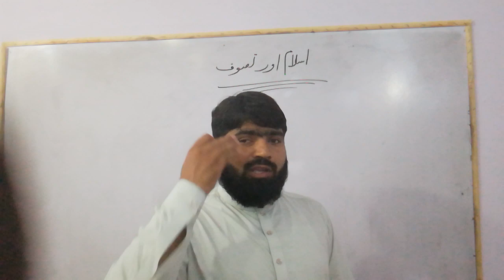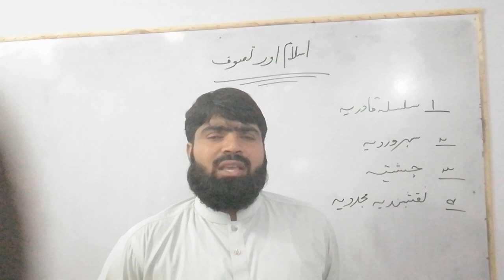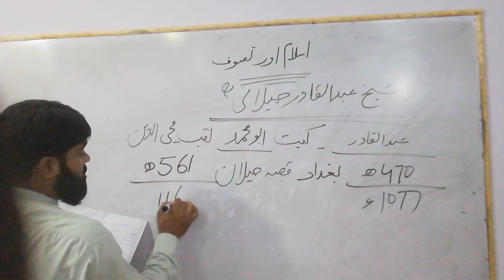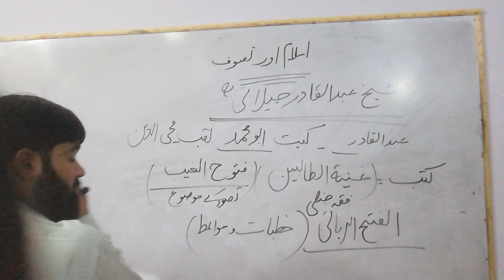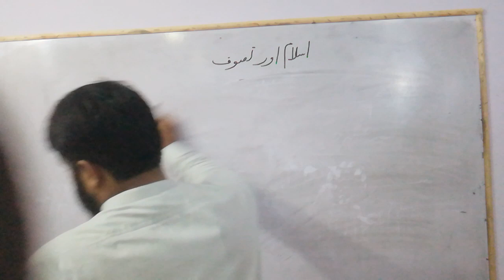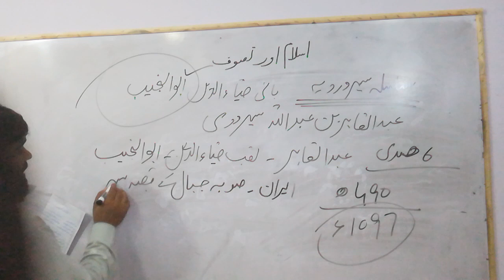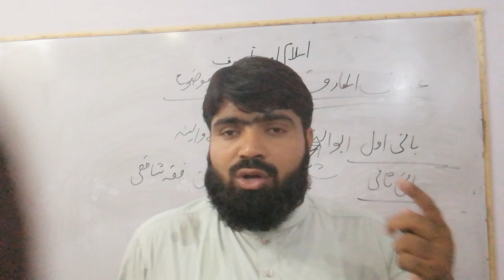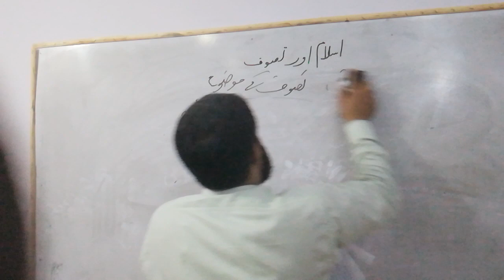اسلام اور تصوف سلسلہ قادریہ. سہروردیہ شیخ عبدالقادر جیلانی ابو النجیب سہروردی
لازمی سوالات پبلک سروس کمیشن لیکچرار اسلامیات